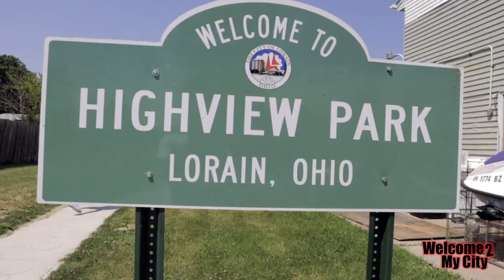Ep 1: Welcome2MyCity LilWilThaGod [Zone6/Lorain,OH]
Episode 1 Welcome2MyCity we go through Zone 6 East Lorain OH W/ LilWilThaGod talking about what the Eastside means to him & remembering some old times